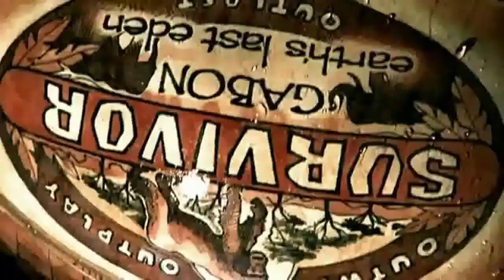ES Season 2, Episode 12: "Breaking Point"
REPLANT CLUE #3: Now that you have the first three, maybe it's time for a Merge?